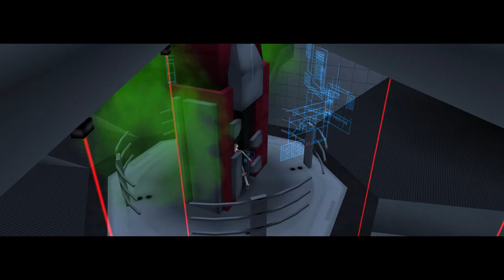Oni - Chapter 13 Phoenix Rising - TCTF Headquarters - PC Game Version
Developed by Bungie (Halo)

Chapter 13. One can easily forget how awesome this game is! Oni is one of my all-time favourite classic!